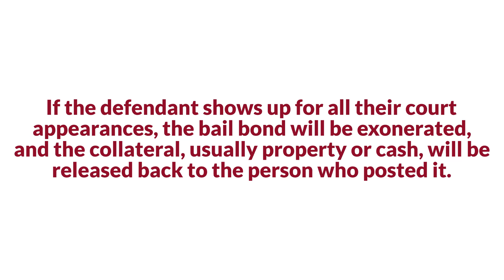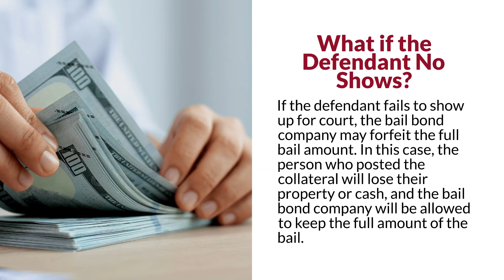Will you Get Any Money Back When the Defendant Goes to Court?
When you or your loved one winds up in jail, your first call should be to Alabama Bail Bonds. We understand how stressful it can be trying to navigate the bail bonds process. Count on a licensed bail bondsman to make the process as easy as possible for you.

Alabama Bail Bonds of Tuscaloosa County
Tuscaloosa, AL